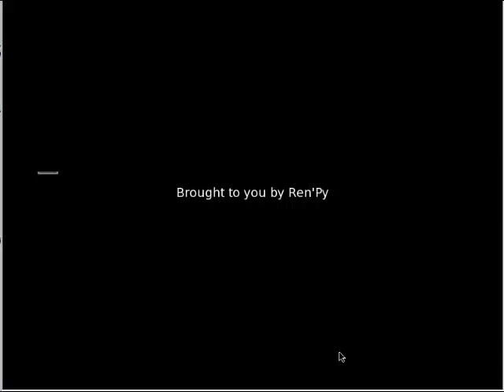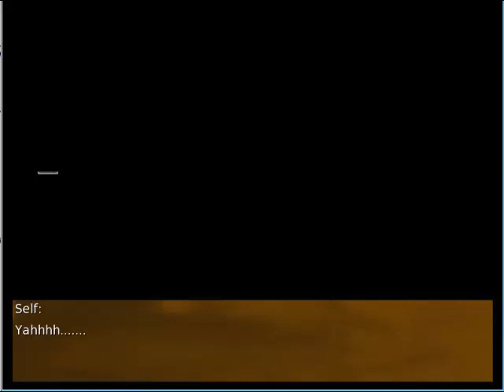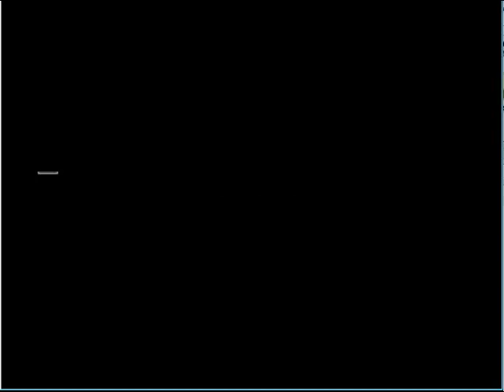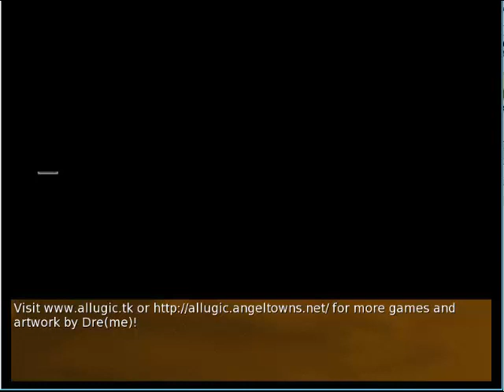Let's Read Sango [Blind]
Nintendo-Network-ID: Claine-kun
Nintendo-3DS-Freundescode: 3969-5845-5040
[von Allugic]
[aus dem Jahre 2005]
You play as a guy who wakes up to find himself lost in an creeped out forest. With Sango you must figure out how you got there and why.